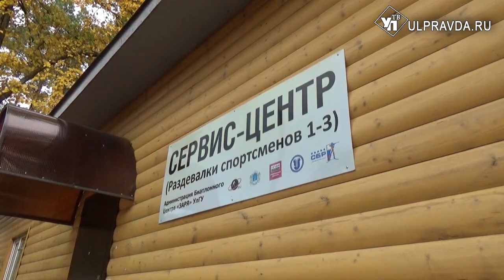Главный биатлонист России нашел в Ульяновске вдохновение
Более трех тысяч гостей побывает в ближайшие дни на Международном Форуме «Россия – спортивная держава». Среди них – знаменитые спортсмены, тренеры и, конечно, руководители спортивных федераций. Среди них - президент Союза Биатлонистов России Владимир Драчев. Прежде чем принять участие в официальных мероприятиях Форума главный стреляющий лыжник страны побывал с инспекцией на ульяновской биатлонной базе «Заря-УлГУ».